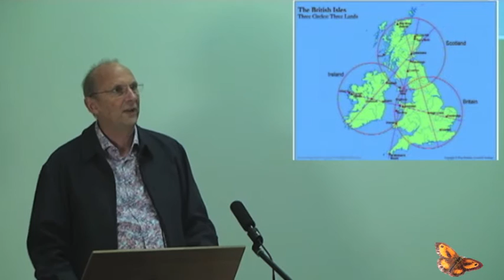"Conclusion" – Peter Dawkins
Peter Dawkins is a philosopher, author, lecturer, visionary, geomancer, Zoence consultant and teacher, and a Baconian and Shakespearean scholar. Peter is a co-founder of Gatekeeper Trust. Peter’s pioneering research has led directly to a developing art and science of ‘landscape temples’ and ‘geomantic (or geocosmological) pilgrimage’.